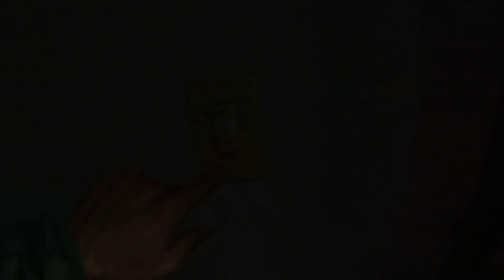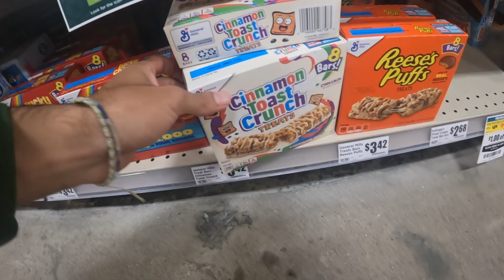don't forget your reusable bags :)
Seventh Vlog of 2024. Trying to make a vlog a day... just a trip to heb.

Shot @GoPro  Hero 10.